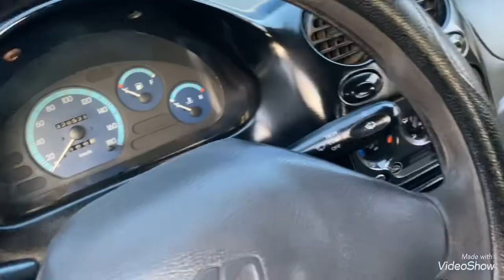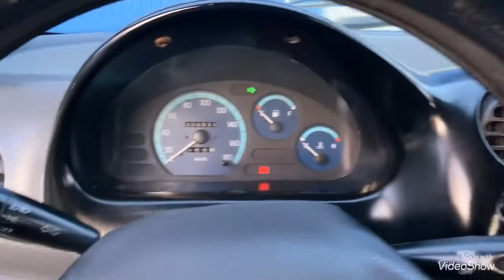Matiss 2005 SE 0.8 không Khoan đục Xe đẹp mà giá 6xtr Lh 0964656865/ 0979709565